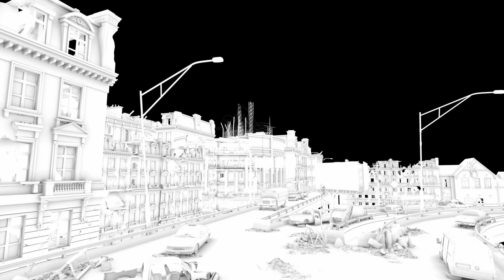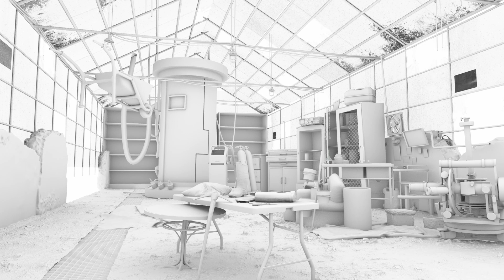Get Back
제작자: 신주언, 박지해, 백자연, 김예나

시놉시스: 식물이 사라진 세상, 과연 우리는 식물 가득한 세상에서 또 한 번 살아갈 수 있을까?

수상기록 : 2022 대전 비주얼 아트테크 어워즈 대상